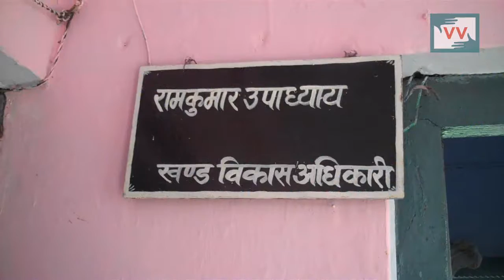Impact: regularity in MGNREGA | Sanjay reports for IndiaUnheard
This video was made by a Video Volunteers Community Correspondent Sanjay Kumar Jaiswal. Community Correspondents come from marginalized communities in India and produce videos on unreported stories. These stories are ’news by those who live it.’ They give the hyperlocal context to global human rights and development challenges. Take action for a more just global media by sharing their videos and joining in their call for change.